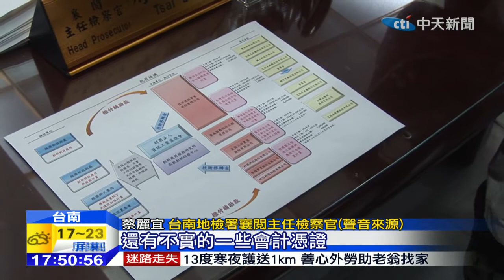20141215中天新聞 悠活涉勾結資策會員工 詐領補助款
包含悠活集團，榮陽實業國內6家知名業者，被檢調查出，從96年到103年，涉嫌勾結資策會員工，詐領經濟部和農委會的專案計畫補助款，詐騙金額高達近三千萬元，其中光是悠活度假村就詐領了2500萬元，檢方認為資策會的前組長和正工程師，涉案重大，分別裁定交保候傳，其實悠活度假村的爭議不斷，一路從先前的環評未過，到老闆非法收藏檜木，沒想到如今，竟然又多了一條，勾結資策會詐領補助。